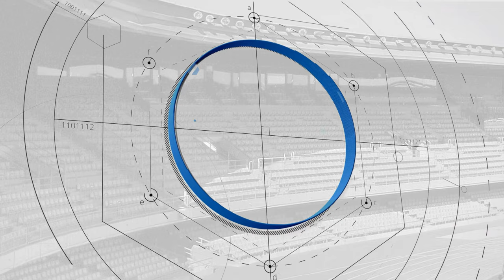Declaraciones de Carri tras el partido ante el CD Cabecense